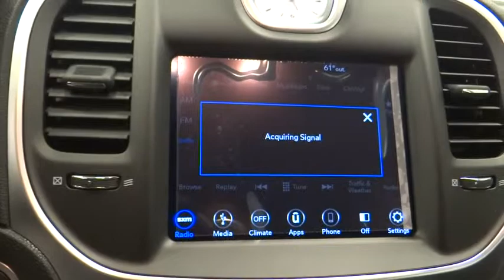2019 Chrysler 300 Norco, Corona, Riverside, San Bernardino, Ontario, CA 19C032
Gloss Black New 2019 Chrysler 300 available in Norco, California at

Gloss Black 2019 Chrysler 300 Touring RWD 8-Speed Automatic 3.6L V6 24V VVT19/30 City/Highway MPG